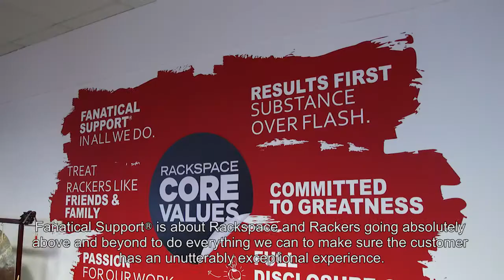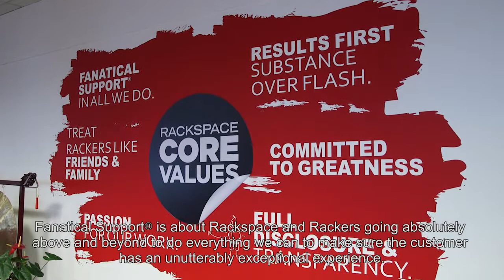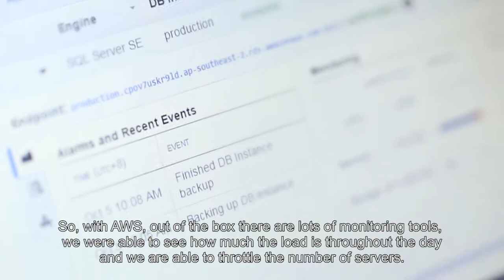Epsilon Runs on Multi-Cloud Platform with Rackspace Fanatical Support for AWS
Epsilon is the first of a new breed of marketing company, harnessing the power of rich data, groundbreaking technologies, engaging creative and transformative ideas to get the results our clients require. Epsilon is part of Alliance Data, employing over 7000 associates in 70 offices worldwide and are recognized by Ad Age as the #1 World Largest CRM/Direct Marketing Network, and the #1 US Agency from All Disciplines. In addition, Epsilon is the only service provider acknowledged as a leader in the categories of database marketing, email marketing and loyalty programs in independent studies by Forrester Research.

In this video, XinZhan Chen, Director of Technology with Epsilon talks about how Rackspace helps with the day-to-day operations of running a multi-cloud platform which includes AWS. "We chose Rackspace for one simple reason - Fanatical Support," explains Chen.